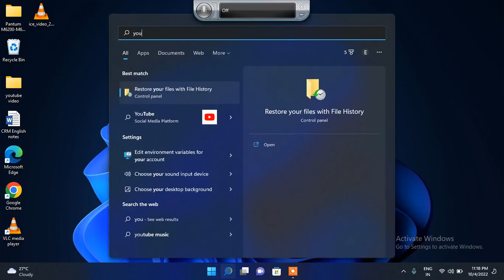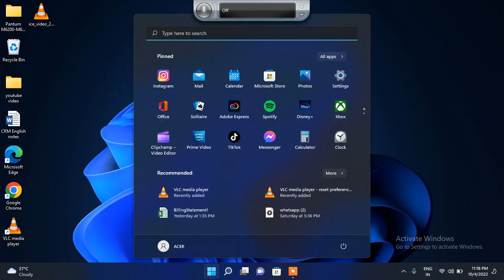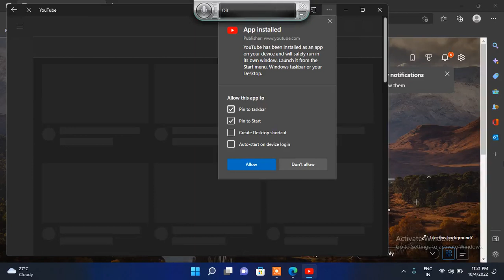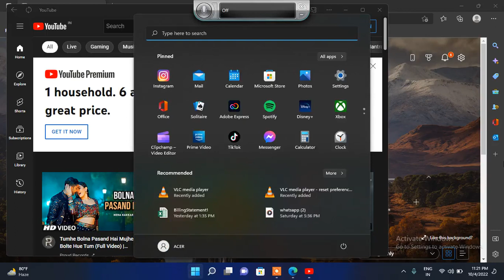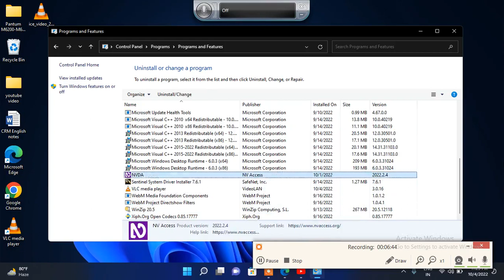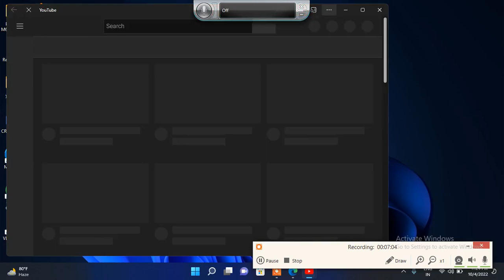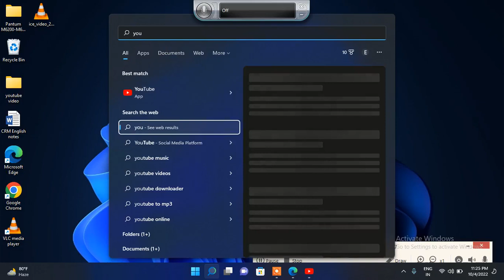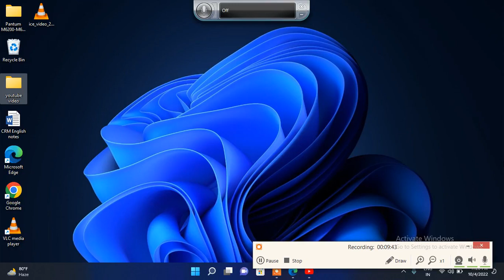How to install YouTube app any laptop computer with screen reader blind users accessible way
Hello our dear friends,This Is Deepu Genius here  welcome to Empower  of Blind YouTube channel, friends, we introduce  a new video every day on Empower  of Blind YouTube channel, in which we introduce you to the tutorial of a special technology with screen reader . Purpose of Empower  of Blind YouTube channel  enhancement  Visually Impaired People in the
 We want visually impaired people to be strong in technology and remain independent only then the purpose of our YouTube channel Empower  of the Blind will be fulfilled.
 That's why we have made some playlists for visually impaired people On Empower  of Blind YouTube channel, which you can increase your technical education from basic to advanced, our playlist list is given below and you can select according to you.  Our list of what to learn is as follows
5. Learn YouTube management handling YouTube studio with screen reader talk back blind people playlist link
Thanks watching the video